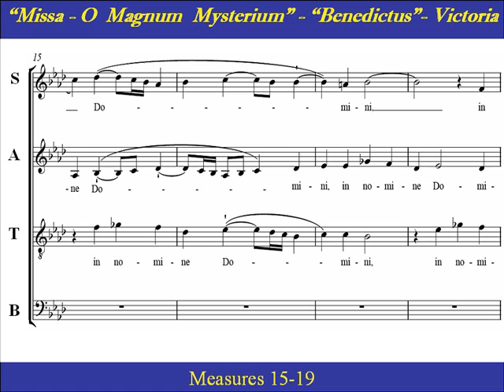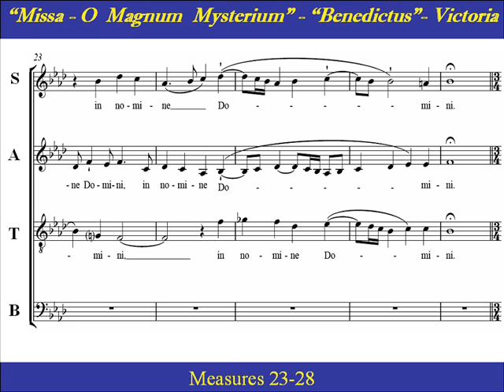Bass Victoria Benedictus Missa O Magnum Mysterium Score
Bass Choir Practice: "Benedictus"  from  "Missa O Magnum Mysterium",  by Tomás Luis de Victoria (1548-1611).   "Missa O magnum mysterium"  is  derived from   Victoria's motet  "O magnum mysterium"  which  is  perhaps one of  the most famous works of the Renaissance period.  In the Missa O magnum mysterium Victoria swings into triple time to great effect in the Hosanna which follows both Sanctus and Benedictus.